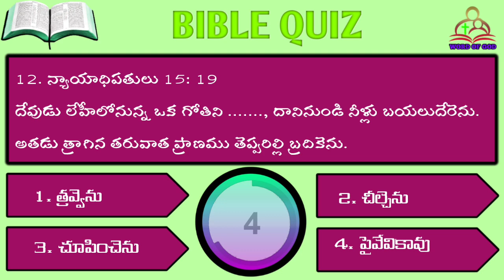Telugu Bible Quiz 226 - Judges Chapter 15 (తెలుగు బైబిల్ క్విజ్)